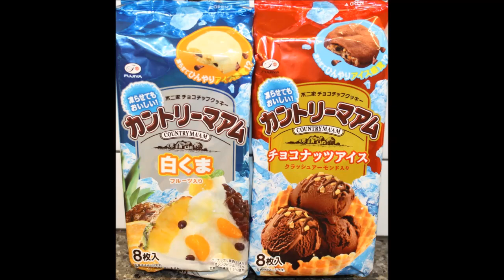Country Ma’am White Bear Cookie & Chocolate Chip Almond Cookie Review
We recently did a box exchange with our friend, Eric, who lives in Texas. In the box were the Country Ma’am White Bear Cookies and Chocolate Chip Almond Cookies from Japan.